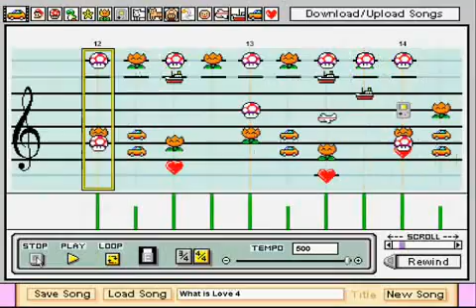What is Love? - Mario Paint (axelrod777's)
Original description:

Holy Crap my first honors in the music category!
As of Saturday, March 8 at 7:33 EST
#92 - Top Favorites (Today) - Music
#89 - Top Rated (Today) - Music

I have worked on this piece for longer than any I can remember, it is longer than any I can remember Composing, and the composition part is probably a shining example of what I am capable of. I may have spent about 10 or so hours total or more on this.

Unfortunately, the computer I usually work on had its sound card break, so I went on my secondary one to make this. Well, it has a different version of Camstudio that I don't like, and when I'm recording the sound quality is less than fabulous. Furthermore, I miscalculated where I could properly re-use clips, and some of the transitions aren't very clean. This piece didn't come out like I had hoped, and I'm planning on re-doing it once the better computer is fixed. Because I don't know how long that will take, I've uploaded this in the meantime. Expect an update sometime in the next 70 or so years (my way of saying I have no idea when it can be fixed).

OK, well about the piece...
Yes, I can do more than video game music, and I really like this song so I looked at some sheet music and it looked possible, but the sheet music was flawed, with the bass rhythm off and percussion next to illegible. The result: I did a lot more of this song by ear than I usually do. All of the percussion is by ear, the bass rhythm is by ear, and much of the gameboy parts are by ear (and since I'm not very good at pitch-picking, they could be wrong. If you know the correct notes PLEASE TELL ME so I can fix it in my update).
The cars (strings) in this tune aren't very prominent in the real song, so I decreased the volume for most car parts, but it's not as quiet as the song had because I liked how it filled in a lot of the emptiness. If the string part was next to nothing in the song, though, I left it out of here. The cars aren't always on the exactly correct beat because if they were I couldn't decrease the volume for only the cars because volume control is for the whole beat. It makes the piece a little sloppy but I dealt with it.
The flowers that seem to be in random (and sometimes off-the-scale) places are the result of a glitch that lets me make them shorter by placing them on the low A (I thank LoloGuru for teaching me this trick).
My only instrument choice regret is that the plane sound is quiet. It would be perfect if it were louder, because it is long enough to simulate the echo effect that the actual song has during almost all of the vocals.

All free, legal, and unlimited.